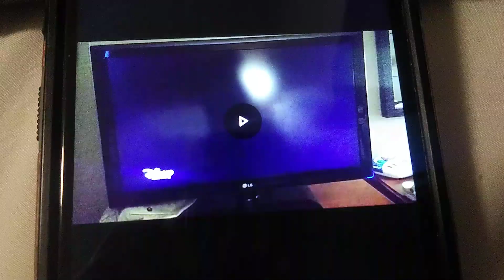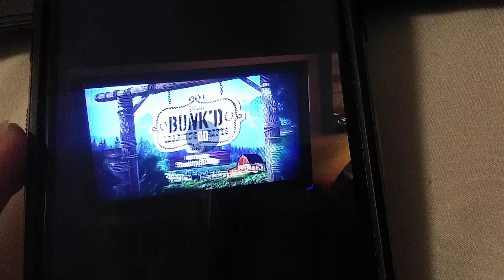November 11, 2024